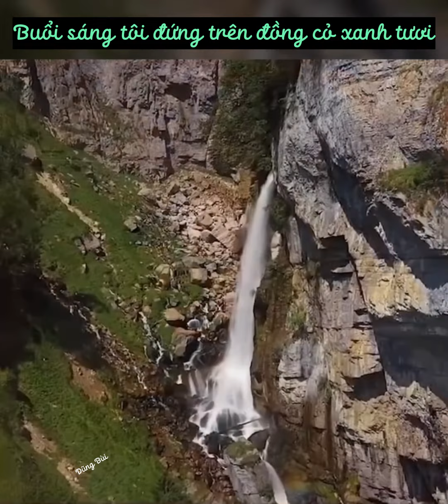Thiên đường sáo điện